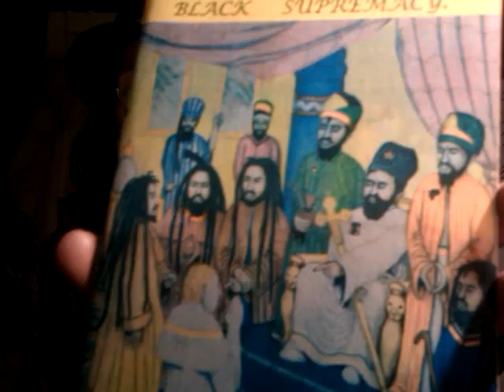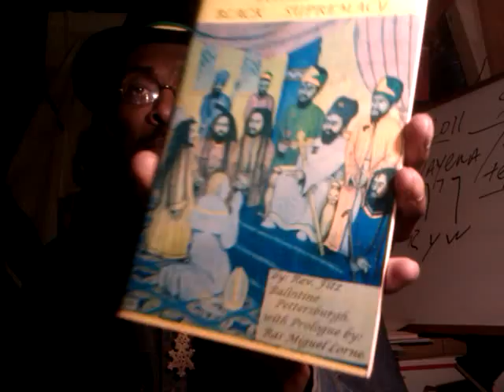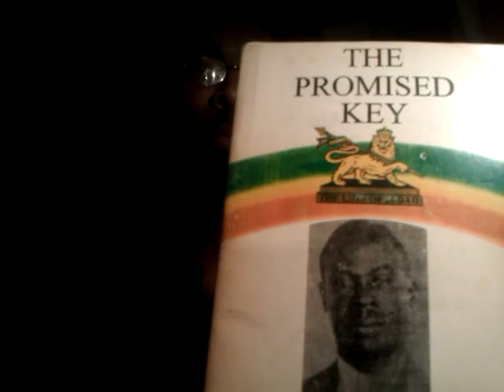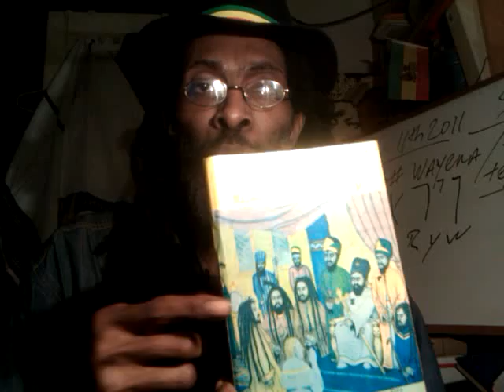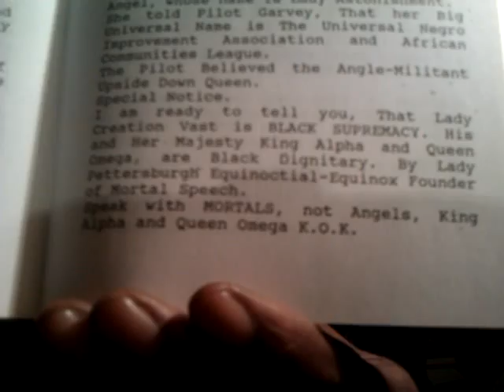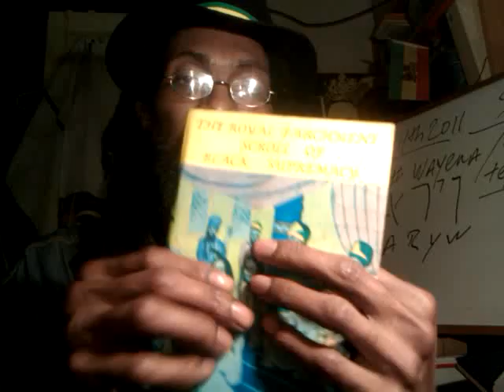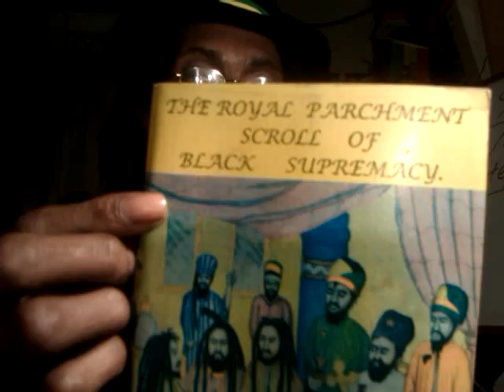MARCUS GARVEY Reconsidered: Royal Parchment Scroll of BLACK SUPREMACY - Rastafarian Movement